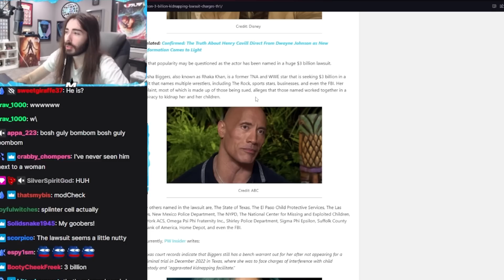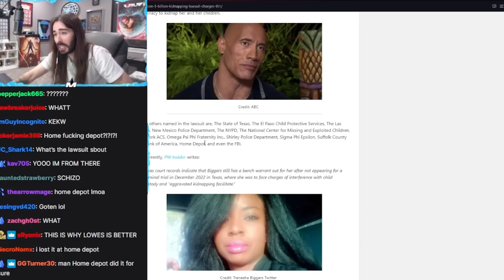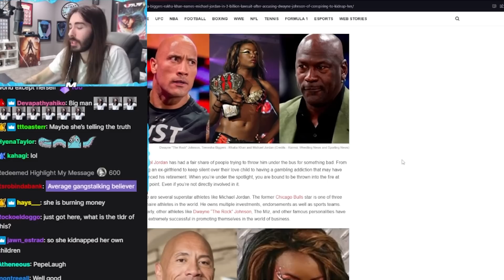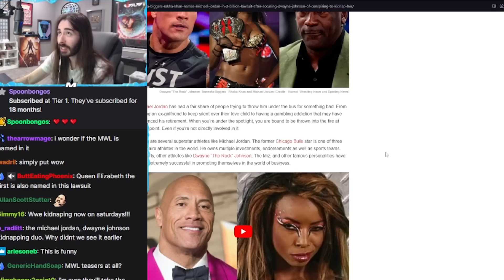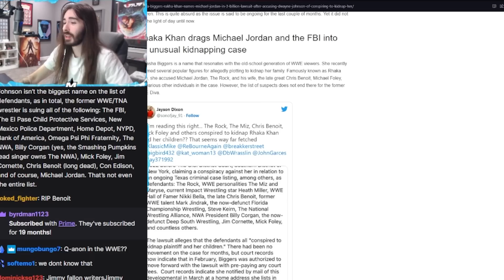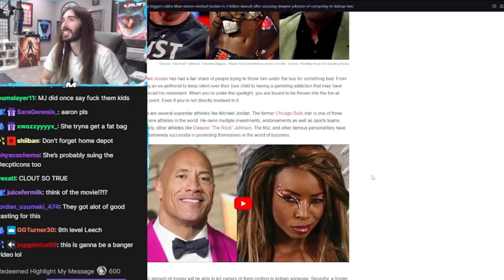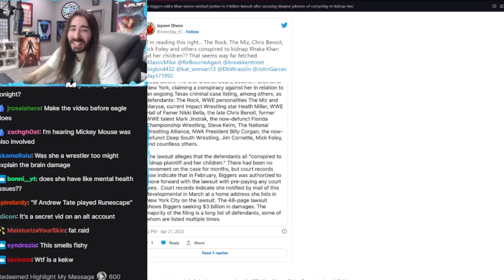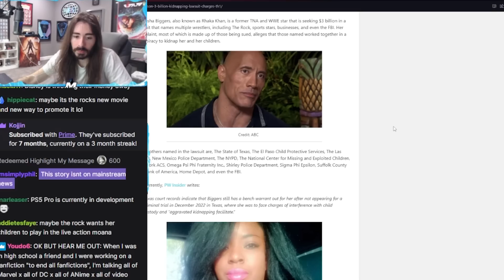Dwayne Johnson Named in $3 Billion Kidnapping Lawsuit | Moistcritikal reacts